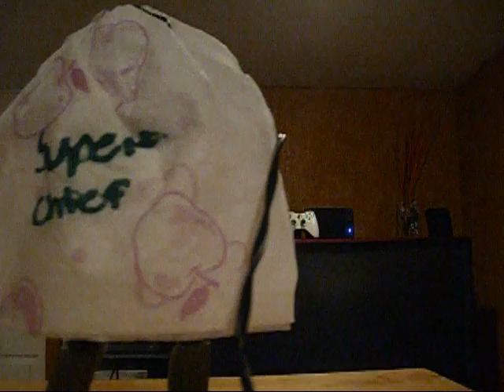What Goes Up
My first actual film with actual editing! I did get the whole master chief adventures thing from John C.J.G. I'm a big fan of them but I hope he doesn't get mad lol. But yeah this is the story of how Master Chief Makes multiple attempts to get the Xbox 360 controller on top of the tv. Please Comment And Rate! Enjoy!